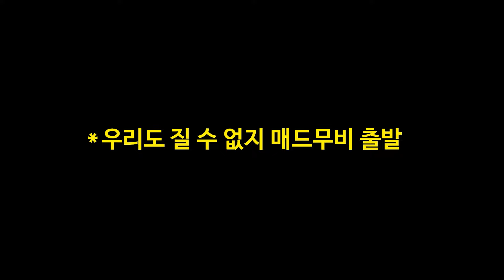게임 좋아하는 동생 제대로 긁는 법ㅋㅋㅋㅋㅋㅋㅋㅋ